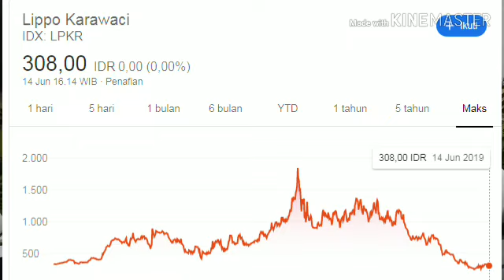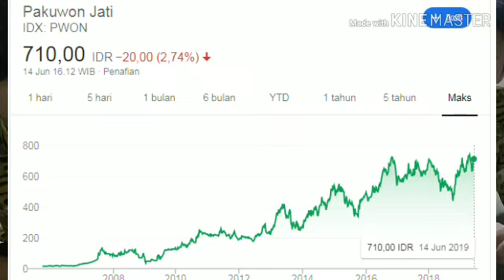Saham dengan Rp. 100.000,00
By Steven, Christian Lee and Hubert Lienardi

Semoga Bermanfaat yaah!